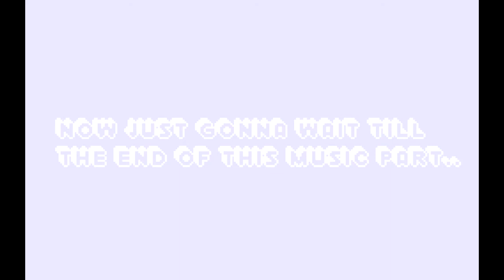Art for Azure VampiiFøx contest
at first, it was mentioned to be a speedpaint of this art, but Vegas is stupid so that video just got an error after long rendering. oof..

and yep, just an art after lots of days without videos on my channel
but I hope I'll have ideas for animations and I'll make something interesting soon
well, not really hope, I think WILL make an animation soon